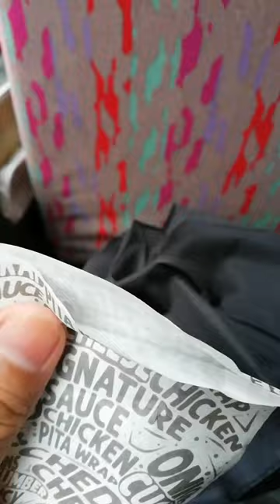On the Bus with Turks: Savoring Shawarma on Wheels!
Turks is a beloved food chain known for its delicious and flavorful Turkish-inspired dishes, with a special focus on shawarma. Offering a wide variety of options, from beef and chicken shawarma wraps to rice meals and more, Turks has become a favorite choice for those seeking a tasty and satisfying meal, whether on the go or dining in.